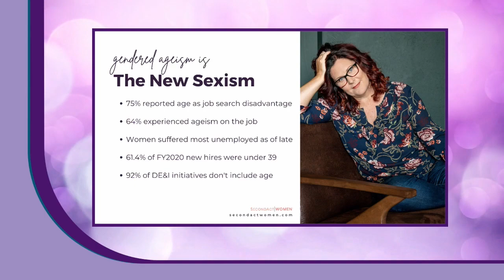SecondActWomen 9-3-21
Age really is just a number! Discover how SecondActWomen is helping women in their 40's, 50's and beyond thrive in their careers.